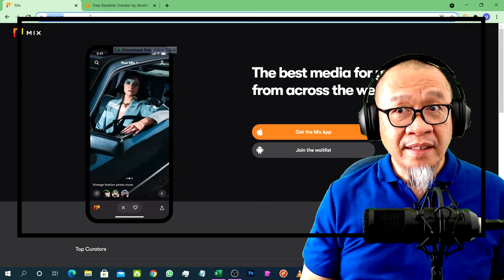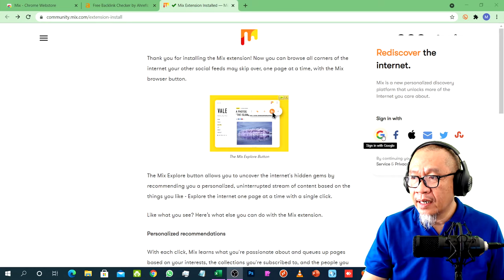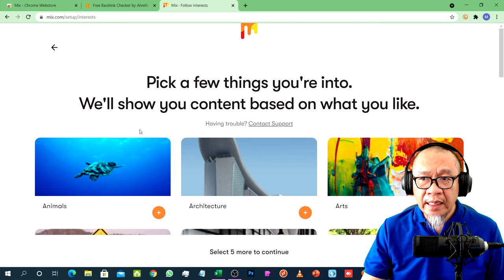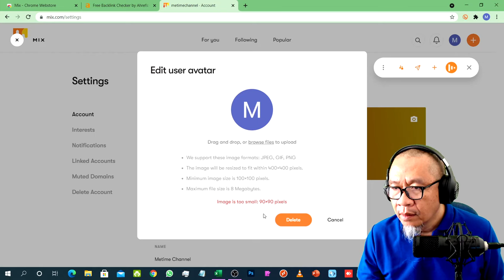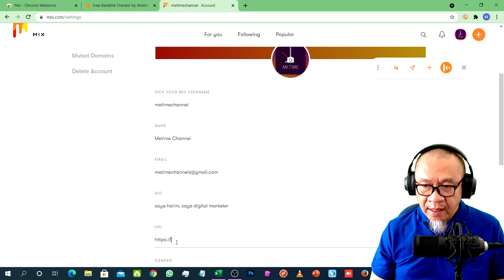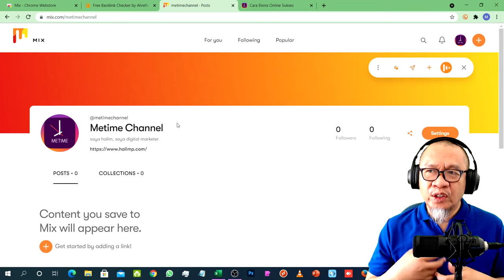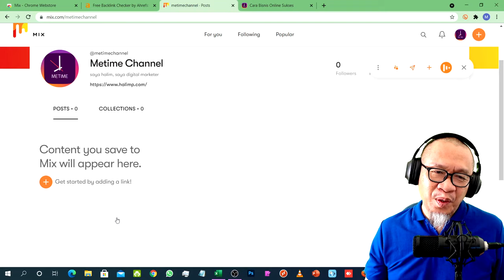Backlink Profile Mix | Social Bookmark Backlink | Optimasi Website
Backlink Profile Mix merupakan salah satu cara mendapatkan backlink dari social bookmark Mix.com

StumbleUpon (sekarang Mix) adalah mesin penemuan dan iklan (suatu bentuk mesin pencari web) yang mendorong rekomendasi konten web kepada penggunanya. Fitur-fiturnya memungkinkan pengguna untuk menemukan dan menilai halaman Web, foto, dan video yang disesuaikan dengan selera dan minat mereka menggunakan prinsip peer-sourcing, jejaring sosial, dan periklanan (halaman bersponsor). Layanan ditutup pada Juni 2018.

Versi bilah alat tersedia untuk Firefox, Google Chrome, Opera, Internet Explorer, dan Safari. StumbleUpon juga bekerja dengan beberapa browser independen berbasis Mozilla.

Aplikasi StumbleUpon seluler asli ada untuk Windows, iOS, Android, dan Amazon Appstore.

Pada 30 Juni 2018, StumbleUpon ditutup demi platform penemuan baru yang disebut Mix.